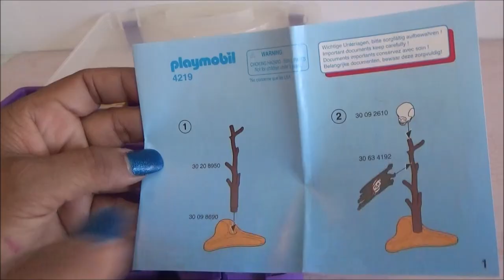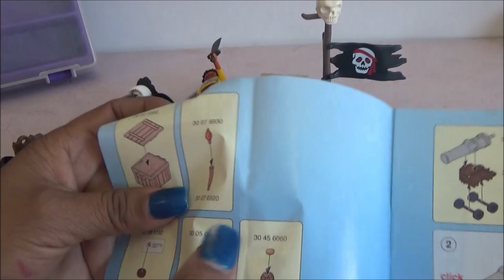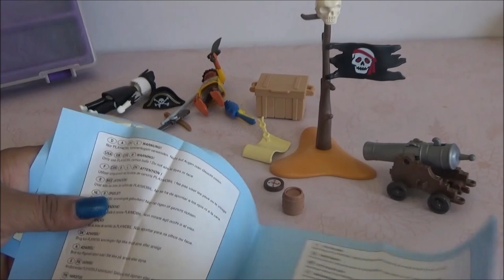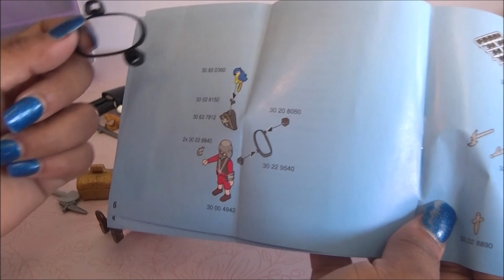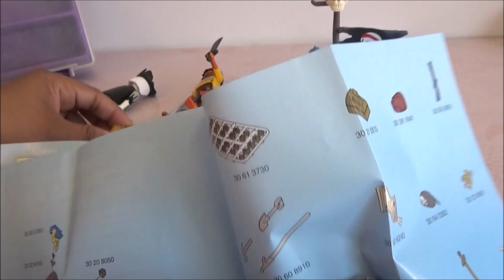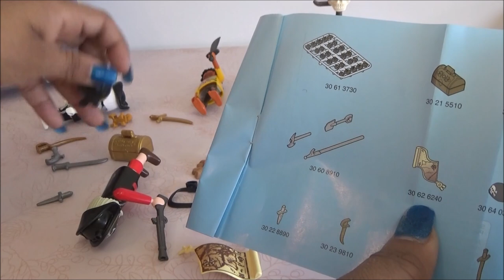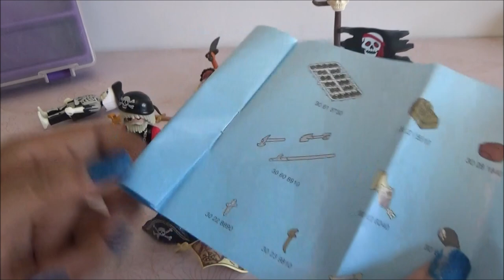Playmobil Pirate Set 4219